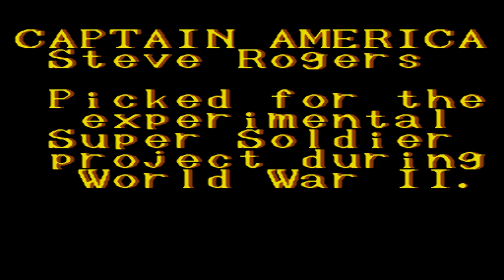Captain America and the Avengers (Super Nintendo) Longplay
hola este juego es de peleas con poderes de los avengers ,es casi igual al arcade.